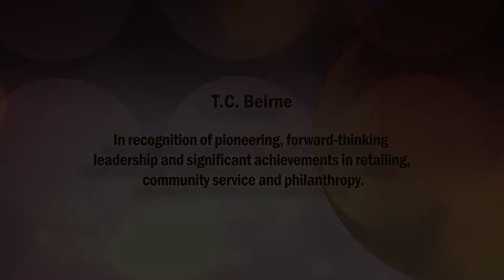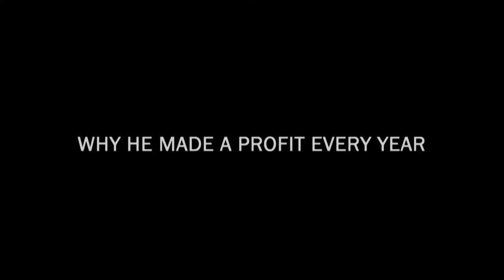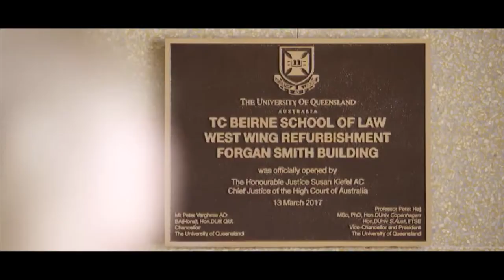T. C Beirne digital story: Queensland Business Leaders Hall of Fame 2021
Born in Ireland in 1860, Thomas Charles Beirne realised before the age of 13 that his country offered no possibility of him progressing in the world, so he began searching for opportunities.

The “grand old man of the Valley”, as he became known, built Queensland’s leading department store business and a fortune for those times. As one of Australia’s first millionaires, T. C. Beirne’s generous philanthropy created lasting community legacies.
His early awareness that special opportunities were awaiting him in the world, together with his deep Roman Catholic faith, imbued in him a guiding confidence and integrity which underpinned much of his success. He worked in the business until his late 80s with the same indefatigable energy and optimism that he enjoyed as a young man. After 70 years in private ownership, the business was finally acquired by David Jones in 1961.